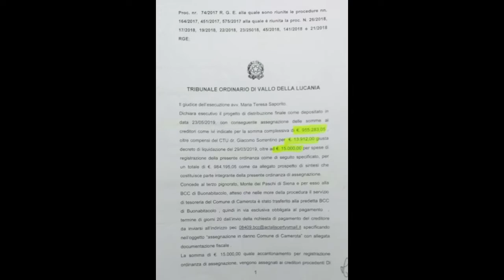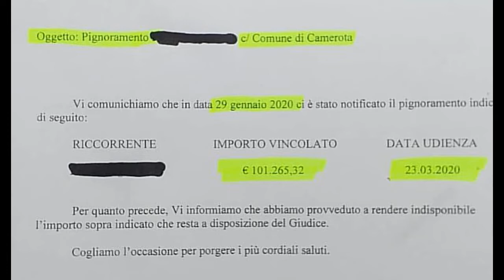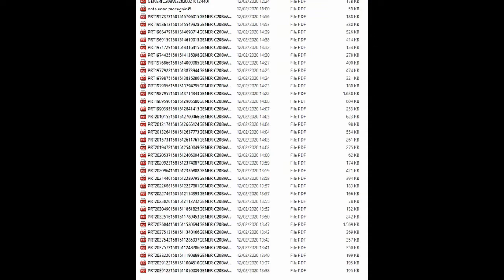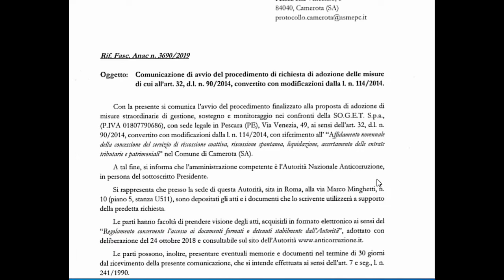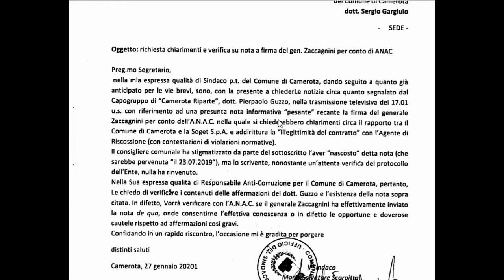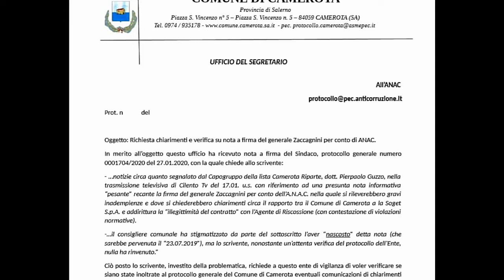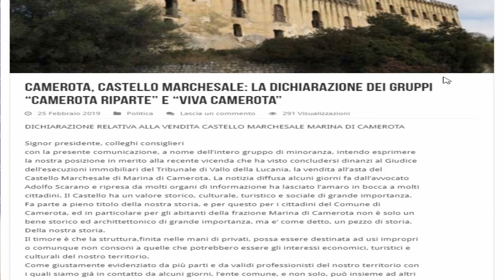CAMEROTA RIPARTE INFORMA del 14 02 2020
Camerota Riparte Informa - puntata del 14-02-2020 (spazio autogestito)